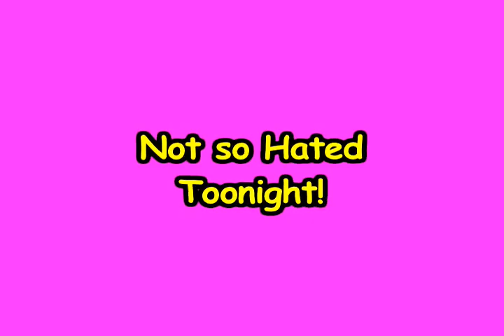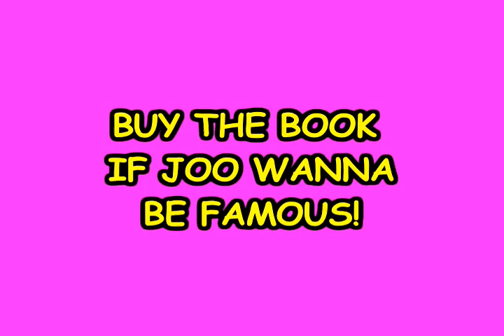Perez Hilton and La Coacha "Red Carpet Suicide" Book Signing at The Grove!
Like La Coacha on Facebook!.
Follow her on Twitter @LaCoacha